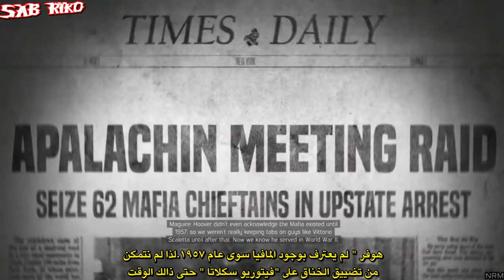مافيا 3 مترجمة الحلقة 10 ( المعلم فيتو )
الحلقة 10 لمافيا 3 مترجم للغة العربية ... إدعم المقطع و خليك بطل ترى غيرك بيبحث عن القصة مترجمة كل ما كانت المشاهدات كثيرة كانت سريعا في إطلاق حلقات جديدة فالرجاء دعم السلسلة إخوتي بارك الله فيكم .. فرجة ممتعه و في أمان الله.
أتمنى هالسلسلة تنجح مثل سلسلة قراند 5 لأني تعبت كثير فيها .. فرجة ممتعه أحبتي و في أمان الله .